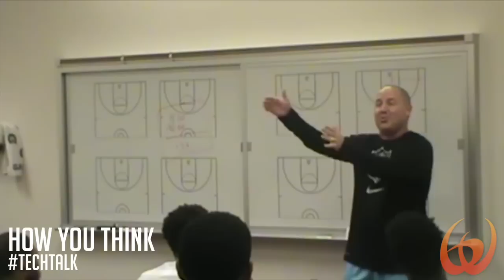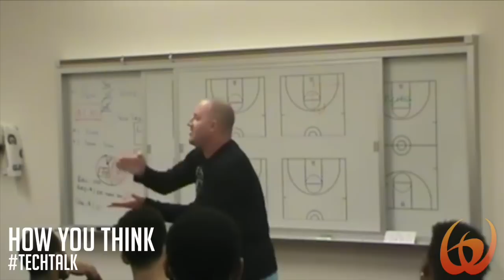Tech Talk: How You Think